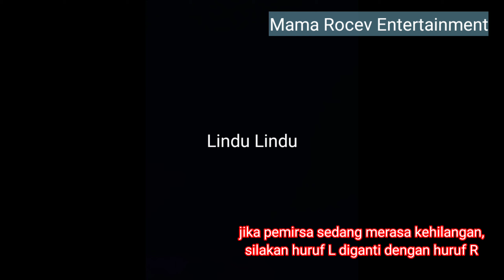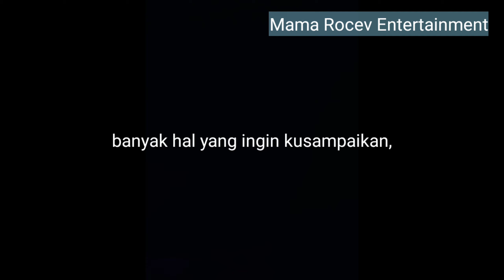🔴 Alasan Saat Terjadi Gempa Bumi Dilarang Menyebut Kata LINDU| Mitos Pantangan Bagi Orang Adat Jawa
ora ilok,keunikan yang hanya dimiliki orang jawa,lahirnya ilmu kebatinan orang jawa,alasan kenapa banyak orang jawa yang sakti,misteri ilmu sakti tanah jawa taklukkan dunia,pantangan orang jawa,pantangan orang jawayang tidak boleh dilanggar,pantangan orang jawa dalam pernikahan,pantangan orang jawa menikah dengan sunda,pantangan orang jawa ketika istri hamil,pantangan orang jawa ketika bangun rumah,pantangan orang jawa di bulan suro,50 pantangan orang jawa,sup daun kelor pantangan orang jawa,kehebatan orang jawa di mata dunia,alasan kenapa semua presiden selalu orang jawa,keistimewaan orang jawa di mata dunia,rahasia orang jawa pemegang kunci nusantara,fakta tentang orang jawa yang menggemparkan dunia
fakta tentang orang jawa timur,fakta tentang orang jawa barat atau sunda,mitos orang jawa yang paling masuk akal,misteri asal usul suku jawa,kenapa orang jawa tidak punya marga,kenapa orang jawa bisa diterima dimana saja,kenapa orang jawa ditakuti dunia,nasehat leluhur orang jawa
video bikin emosi dan ngakak,video iklan terlucu dan kreatif,waktu indonesia bercanda cak lontong,film pendek jawa lucu,tanda tanda orang didampingi khodam berilmu tinggi dan berenergi besar,apa yang harus dilakukan saat terjadi gempa bumi,cara melatih mental agar menjadi pemberani,tanda tanda alam sebelum terjadi gempa bumi,cara mengobati rasa takut,cara melawan rasa takut,ciri ciri orang bermental kuat,cara menenangkan hati dan pikiran,rekaman suara menyeramkan dan mengerikan,cara menghilangkan rasa takut dan cemas,video orang bermental baja dan pemberani saat berada di situasi mengerikan dan menyeramkan,pantangan orang jawa yang tidak boleh dilanggar,ciri ciri orang bermental baja,ciri ciri orang pengecut,cara mengatasi rasa takut pada setan dan kegelapan,tanda tanda makhluk halus ingin berkomunikasi dengan anda,seleksi neraka denjaka,pantangan pamali orang jawa,daftar larangan menurut keyakinan orang jawa dan alasannya,misteri mitos adat jawa yang masih dipercaya sampai saat ini,10 kehebatan orang jawa yang sesungguhnya,pantangan bagi orang dengan adat jawa,larangan ibu hamil bagi orang dengan adat jawa,7 mitos orang jawa yang paling aneh dan tidak masuk akal,mitos orang adat jawa yang masih dipercaya,ciri khas orang jawa,melihat kebahagiaan melalui pendekatan psikologi positif buya syakur,berhati hatilah ini yang akan terjadi setelah bulan suro,pesan peaan leluhur jawa kuno,tanda tanda alam kemunculan satrio piningit,wong jowo ojo nganti ilang jawane,ucapan prediksi gus dur yang terbukti menjadi kenyataan,ramalan jangka jayabaya pulau jawa akan tenggelam,ramalan jangka jayabaya pulau jawa akan terbelah dua,waspada potensi gempa 8 8 sr dan tsunami 20 meter jawa timur,ramalan jayabaya tentang pulau jawa,ramalan jayabaya tentang terbelahnya pulau jawa,ramalan jayabaya tentang tenggelamnya pulau jawa,gempa bumi malam 1 suro di cilacap,misteri gempa bumi malam 1 suro di pantai selatan,waspada potensi gempa dan tsunami 30 meter di jatim,kenapa orang jawa ada di mana mana,orang jawa pemegang rahasia akhir zaman,ini yang akan terjadi di bulan suro